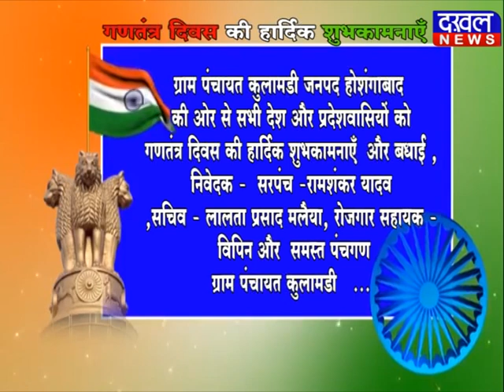गणतंत्र दिवस की हार्दिक शुभकामनाएँ होशंगाबाद DAKHAL NEWS//